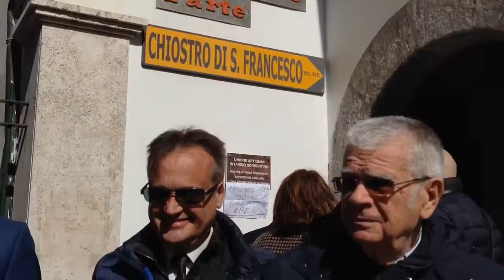Sorrento. Le chiavi d'oro FAIPA.